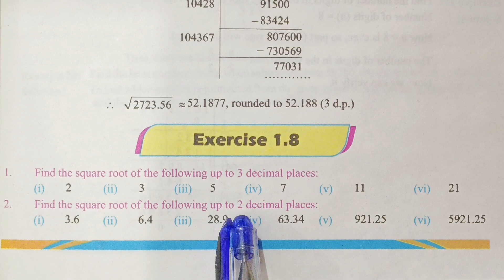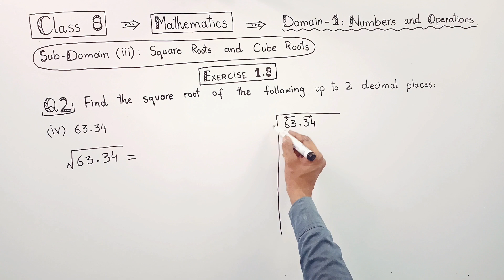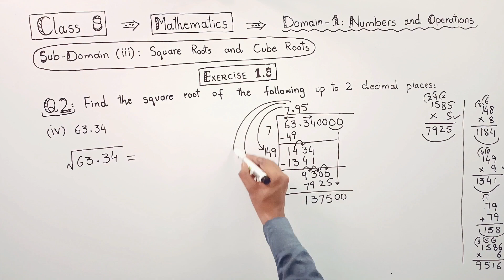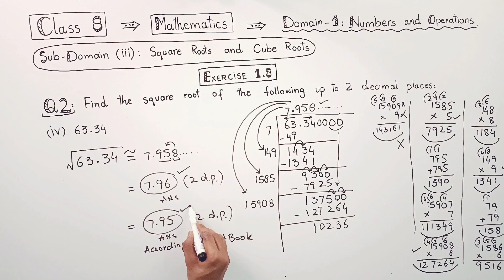Class 8th Math New book Unit 1 Exercise 1.8 Question 2(iv)-Square Root up to 2 Decimals-SNC 2023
As you know, the syllabus of Mathematics for class 8th has been changed, So, I have started creating new syllabus videos for you in a sequence exercise by exercise according to the new syllabus. I'll cover all exercises and all questions in a sequence with detailed description.

After watching this video, you will be able to know about the topic: Different properties of Real numbers and significant figures.

In this video, I have solved Question No.2(iv) of Exercise 1.8. This video contains:
~Class 8 Math New Syllabus of PCTBB 2023 (Based on Single National Curriculum),
~Domain 1: Numbers and Operations,
~Sub-Domain (iii): Square Roots and Cube Roots,
~Exercise 1.8,
~Question No.2(iv)

Related Questions:

Class 8th Math New book Unit 1 Exercise 1.8 Question 2(iii)- Square Root up to 2 Decimals-SNC 2023

Class 8th Math New book Unit 1 Exercise 1.8 Question 2(ii)- Square Root up to 2 Decimals-SNC 2023

Class 8th Math New book Unit 1 Exercise 1.8 Question 2(i)- Square Root-8TH MATH E.X 1.8 SNC 2023

Class 8th Math New book Unit 1 Exercise 1.8 Question 1(vi)- Square Root-8TH MATH E.X 1.8 SNC 2023

Class 8th Math New book Unit 1 Exercise 1.8 Question 1(v)- Square Root-8TH MATH E.X 1.8 SNC 2023

Math 8 ki
8th ki math
8th ka math
8th ka math 1.8
class 8th ki math
8th ka math 1.8 q 2
class 8th ki math ki book
8th class ki math ki book ka exercise 1.8
8th class ki math ki workbook
ilm ki dunya 8th class maths
sarkari school ki 8th class ki math ki book
8th class ki math ki new book
8th class ki math
8th class ka math
8th ki math
8th ki math ki book
8th ki math ke swal
8th ka math 1.8
8 class maths chapter 1 exercise 1.8 urdu medium
class 8 new book 2023 math
math class 8 exercise 1.8 question 1
8th class maths exercise 1.9new syllabus